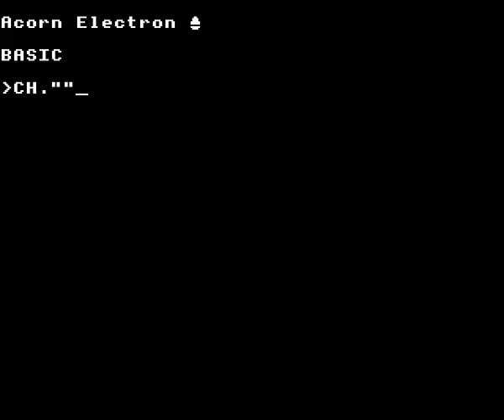Gauntlet on the Acorn Electron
Gameplay footage of Micro Power's Gauntlet on the Acorn Electron, recorded using Elkulator.